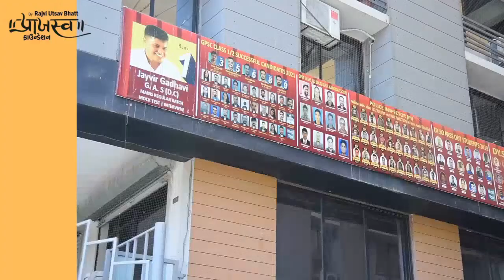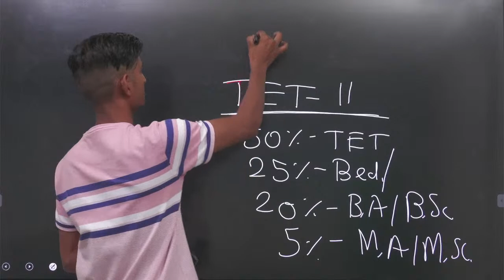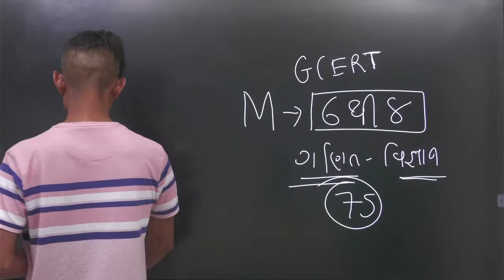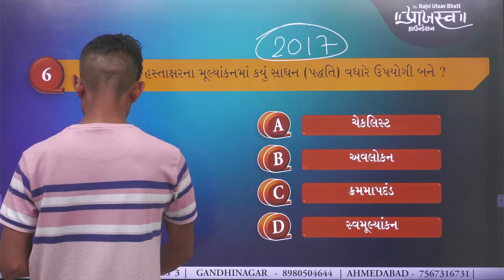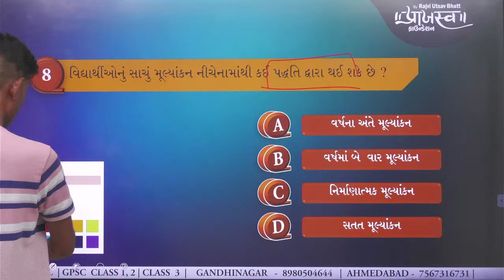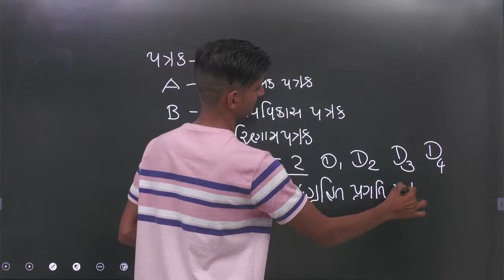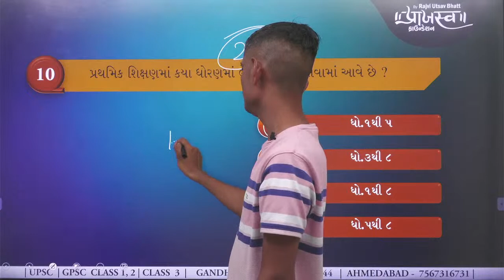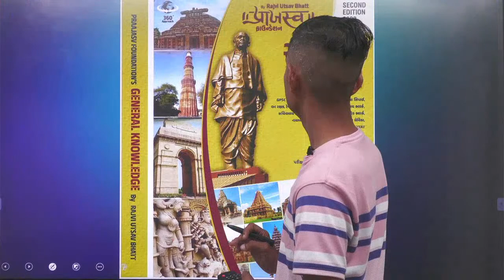LECTURE -16 TET - TATની પરિક્ષા પાસ કરવાની રણનીતિ - Part 2 | TET - TAT 2022 | Praajasv Foundation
TET - TATની પરિક્ષા પાસ કરવાની રણનીતિ - Part 2 | TET - TAT  2022 | Praajasv Foundation |

By Hardik Goswami Sir